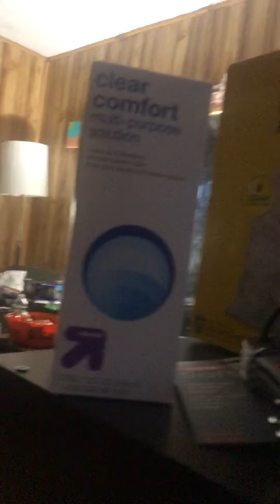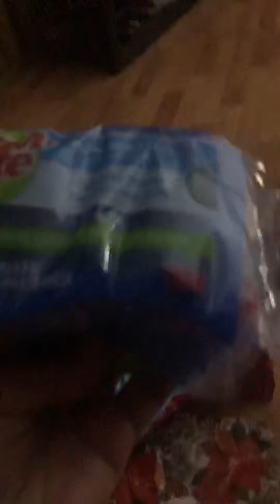Cadolas 7:34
Cadolas 7:34